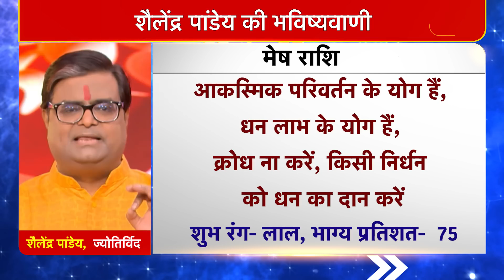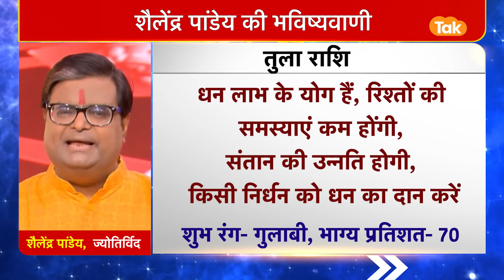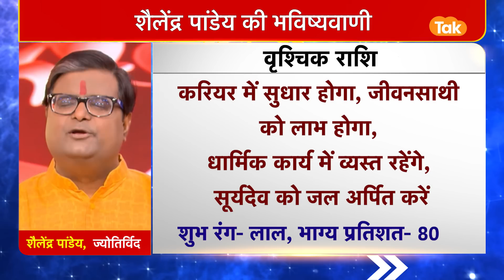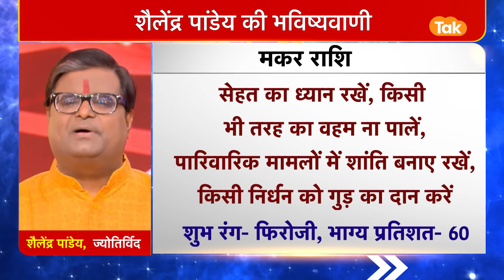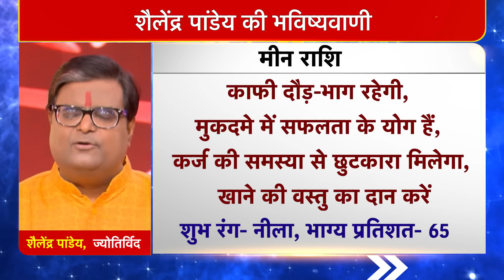31 July 2022 | शैलेंद्र पांडेय की भविष्यवाणी | Astro Tak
शैलेंद्र पांडेय की भविष्यवाणी- 31 July 2022 : जानिए अपने दिन का राशिफल साथ ही कौन सा रंग है आपके लिए शुभ और कितने प्रतिशत भाग्य देगा आपका साथ...सिर्फ शैलेंद्र पांडेय की भविष्यवाणी में...